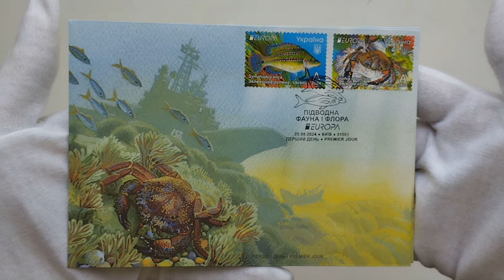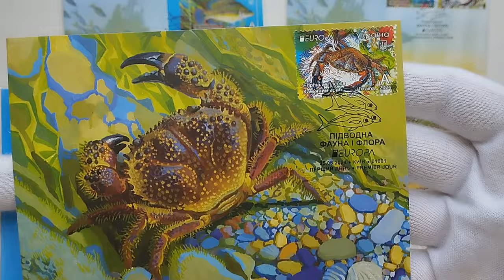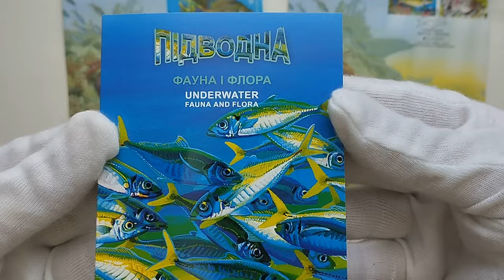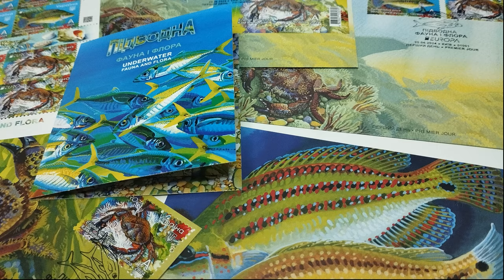«EUROPA. Підводна фауна і флора» - Ексклюзивний абонемент 2024 №10